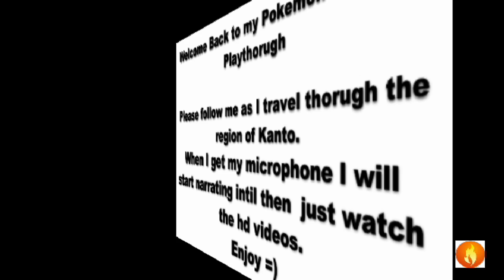FireRed 02: One on One Rival Fight Gary!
Follow  TheHellFireX as he travels through the wonderful region of Kanto!

In this playthrough I will help you  conquer all of Kanto muwahhhahh!

Current Team:
Level 7 Mankey
Level 9 Charmander (HellFire)

I will be uploading these videos in hd for now on!

Please no suing me!

TheHellFireX